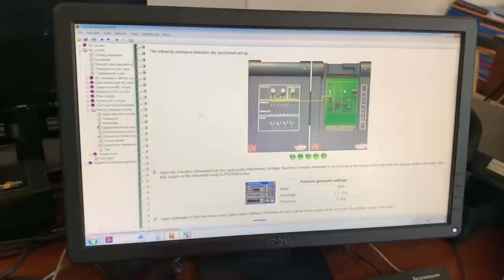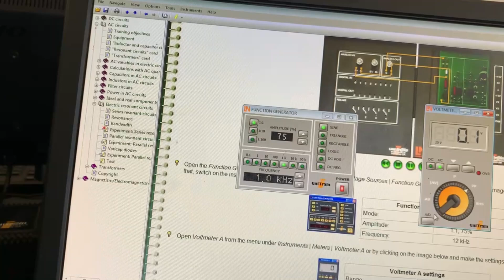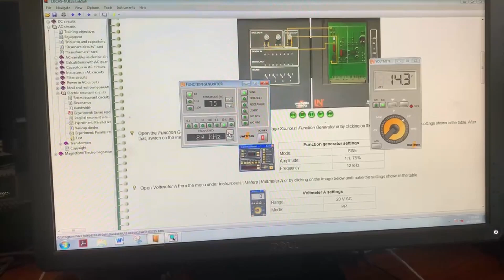lab no 4 circuit analysis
Lab no 4 is on the resonanting frequency